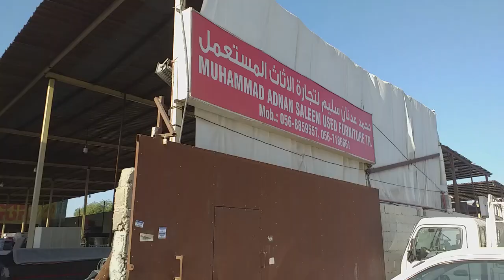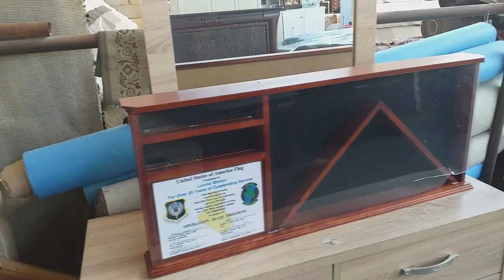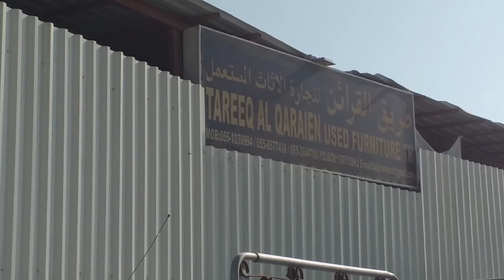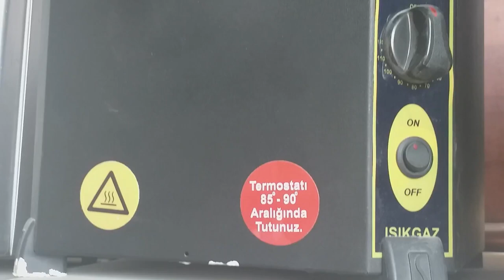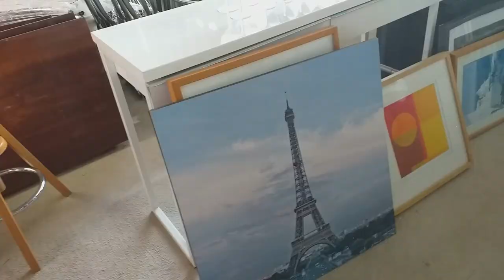USED FURNITURE & HOME APPLIANCES MARKET/English Urdu language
M ADNAN SHOP TR SALEEM USED FURNITURE TR.